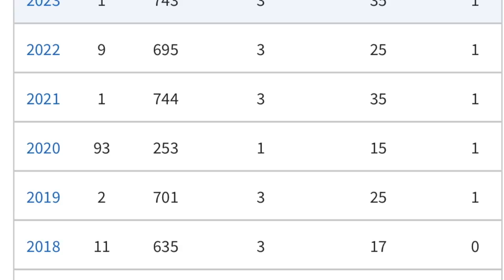Old Boats VS New Boats (Can I still fish tournaments????)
If anyone can have an opinion on this it's me. I've been in this situation half of my career. Here are some things to think about.